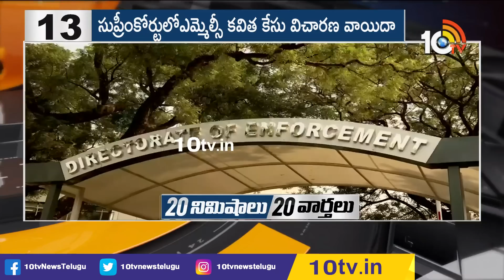20 నిమిషాలు 20 వార్తలు | Top 20 News in 20 Minutes | 10-07-2020 | Evening | 10TV News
10TV is one of the Largest Content producing Telugu News Channel in Telugu States. Its one of the leaders in the production and broadcasting of un-biased and comprehensive news.
10TV offers round the clock coverage of latest breaking news and unique mix of news bulletins, current affairs and Entertainment programmes.
10TV Youtube Channel offers Latest News from Telugu States, Politics, Entertainment, Health, Sports Lifestyle, Devotional, National News, International News and lot more.!

హాయ్,
10టీవీ యూట్యూబ్ చానల్‌కి స్వాగతం. 10టీవీలో ప్రసారమయ్యే కథనాలతో పాటు ఆసక్తికరమైన మరెన్నో అంశాలను 10టీవీ యూట్యూబ్ చానల్లో మీకు అందిస్తాం. మా వీడియోలలో మీకు నచ్చిన వాటిని మాకు తెలియజేయండి. అలాంటి మరిన్ని కథనాలను మీకు అందించేందుకు ప్రయత్నిస్తాం. నచ్చిన వీడియోలను మరింత మందికి షేర్ చేయండి. చానల్‌ను సబ్‌స్క్రైబ్ చేయడం మరిచిపోకండి. ధన్యవాదములు.!